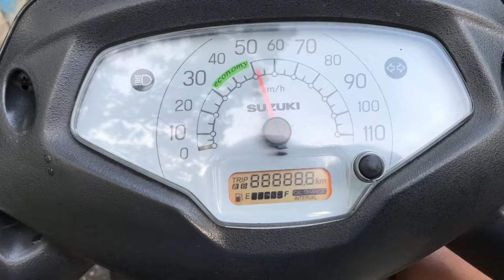Salt Lake Sector 5 || MAA flyover || Kolkata